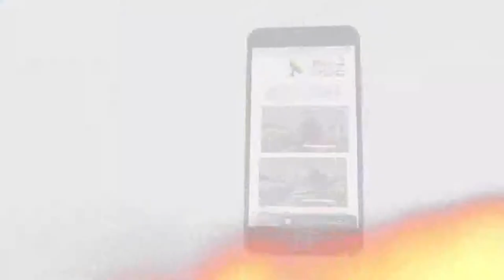450 كيف يتبرر الإنسان عند الله ؟ مقدمة